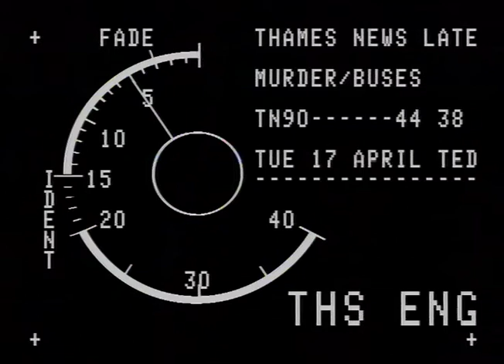TN-90-044-038.m4v | Thames News Archive Footage